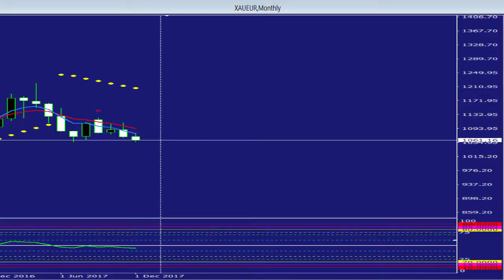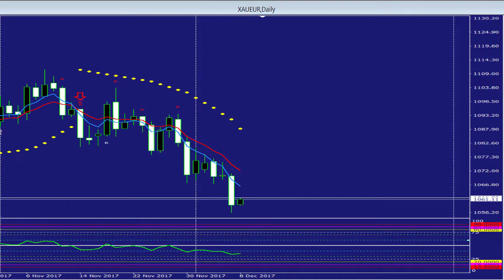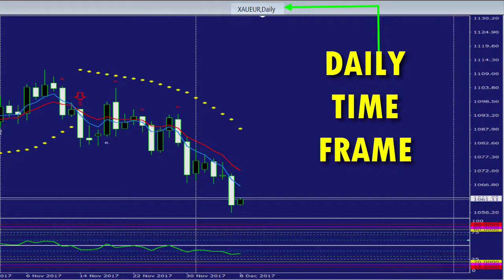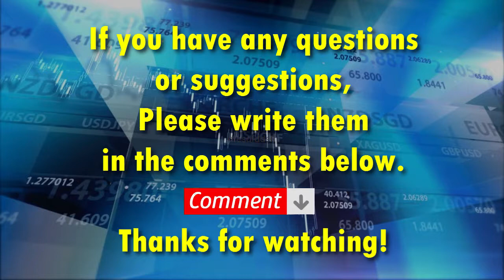GOLD trend analysis using 3 Time Frames & 3 Indicators